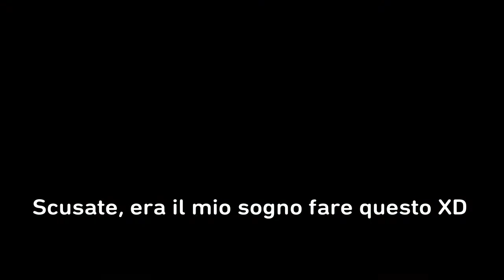PALADINS - Sniping 'n Rucoling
Eccovi servite alcune partite in solo su PALADINS. Invitati speciali: il nostro immancabile Rucola e una new entry!

Fatemi sapere se vorreste più video su Paladins, mi diverte anche se gioco da solo mentre registro... forever alone proprio -_-